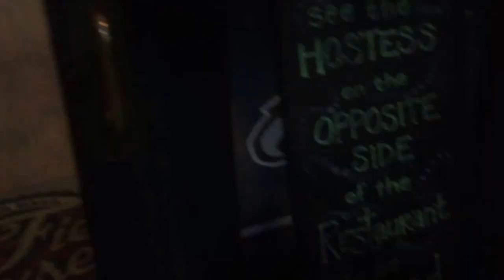Road Trip To Philly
Road trip to Philadelphia to shoot a cable television talk show called "Women's Talk Live". The Topic was Dating, Sex and The Church. In a lot of ways I feel like I'm starting to step into my promised land; my life is the best it's ever been and getting better everyday. Funny how you don't even remember any of the temporary pain you experienced once you make it through...

For a limited time we are giving away a FREE copy of "The Truth About Sex" small group study to anyone that orders a signed copy of WWW The study guide can be used for personal reflection or group discussion with friends.

Right now we have "The Truth About Sex" small groups forming in cities everywhere. Start your own and be part of a social revolution!